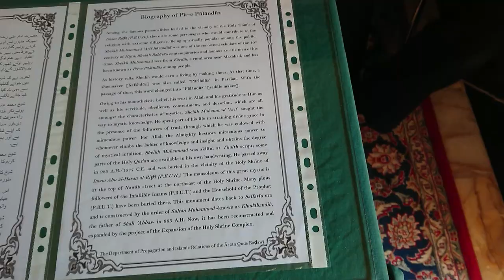Ziyarah vlogs: Iran, Mashhad, the great mystic Pir Palandouz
In the area of the holy shrine of Imam Ali al-Ridha (a.s.), there is a very important small shrine, which is the resting place of Sheikh Muhammad ‘Arif Abbasi [d. 985 / 1577 AH/CE).
He lived during the time of the Safavid Dynasty, and was a simple person, who was a master calligraphist and an alchemist. He lived off of sewing saddles (palan douzi in Persian), and hence he became known as Pir Palandouzi.
He lived during the time of Sheikh Baha’i as well.
Although he was very simple, he became a great and revered ‘Arif and a great saint, reaching high spiritual levels. Many karamaat are attributed to him.
The most famous of these karamaat is that when he would visit Imam al-Ridha (a.s.), and greet him, he would hear the reply of his Salam.
The other grave belongs to Sheikh Ghulamreza Wa’edh Tabasi (d. 1366 AH).
The shrine was built during the Safavid era, and it is indeed a beautiful place to see.